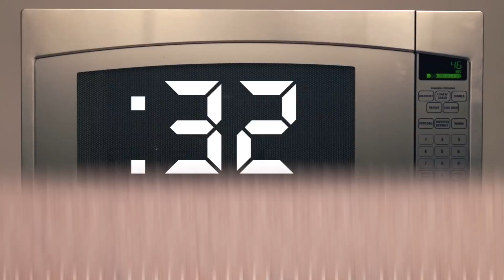Oreo Peanut Butter Dip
MUSIC
Le Chanson